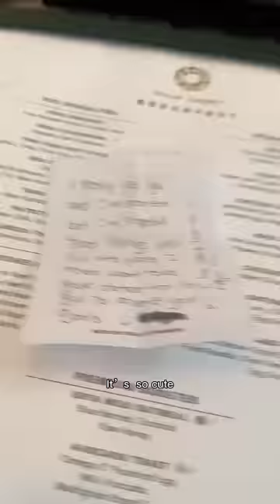i confessed my feelings to him by writing a note 📝 (grwm)